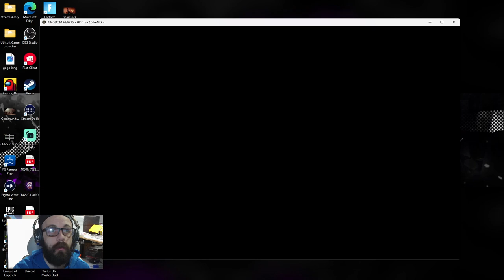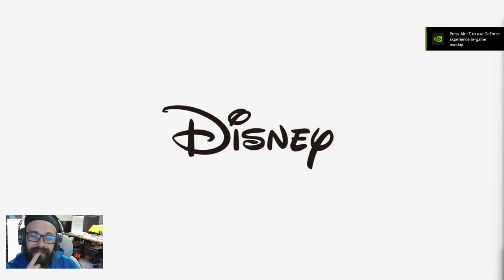Kingdom Hearts 1 5 pt 1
What's up gamers, and welcome to my playthrough of my favorite game experiences ever. Kingdom Hearts was the start for my love for PlayStation. Ill be playing on the new release of 1.5 and 2.5 on Steam. Also if you want to see the whole experience live be sure to check out my twitch and kick the links will be down below.